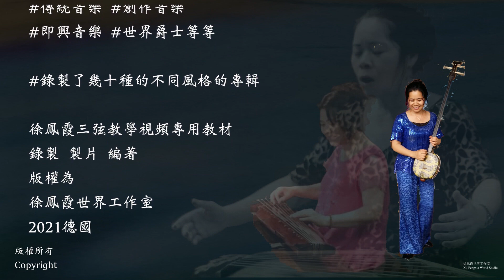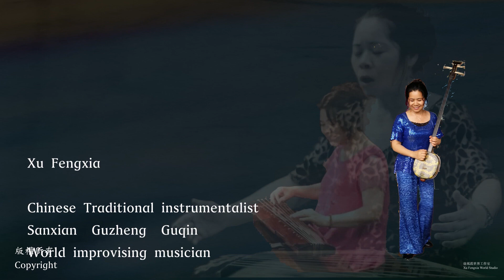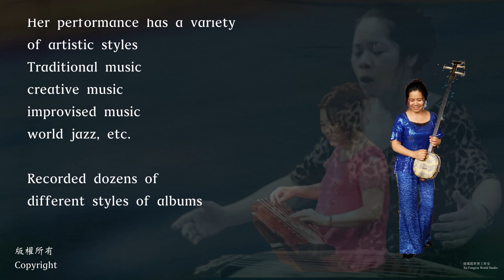Xu Fengxia Sanxian Teaching Video Dedicated Textbook/琵琶語PiPa Yu/2023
Composer Linhai 2013
Adaptation Xu Fengxia 2023
Premiere Xu Fengxia 2023.8 Germany
In 2023, Xu Fengxia transplanted it into a sanxian solo ditty based on Lin Hai's works
The left hand uses Sanxian's special portamento and vibrato
The right hand uses the two-tone five-finger wheel playing technique,
attention to the deep expression of music during the transplantation process, which is different from the playing sound of pipa
Film Production, Writing  Copyright
Xu Fengxia World Studio
2023.8 Germany
徐鳳霞三弦教學視頻專用教材/琵琶語/2023
作曲家林海2013
移植改編 徐鳳霞2023
三弦首演 徐鳳霞 2023，8德國
2023年徐凤霞根据林海的作品移植成为三弦独奏小曲，左手运用三弦特殊的滑音和吟弦，右手運用双音五指轮演奏技术，在移植过程中注重音乐的深度表达，区别于琵琶的演奏音響
製片 撰著 編輯 版權
徐鳳霞世界工作室
2023年8月德國